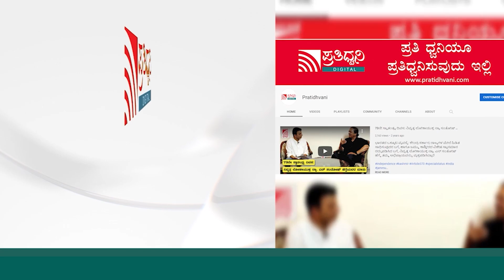​@b.zzameerahmedkhan1523 | ನಾವು ಮಾಡೋ ಕೆಲಸನ ಅವರ ಕೈಯಿಂದ ಸಹಿಸಿಕೊಳ್ಳೋಕೆ ಆಗ್ತಾ ಇಲ್ಲ